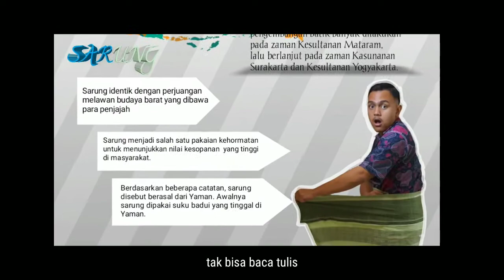Hari Guru | Guruku Tersayang (Lirik) Video Cover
Video Cover SMAN 10 MALANG
Pagiku cerahku
Matahari bersinar
Kugendong tas merahku di pundak

Selamat pagi semua
Kunantikan dirimu
Di depan kelasmu
Menantikan kami

Guruku tersayang
Guru tercinta
Tanpamu apa jadinya aku
Tak bisa baca tulis
Mengerti banyak hal
Guruku terimakasihku

Nyatanya diriku
Kadang buatmu marah
Namun segala maaf
Kau berikan